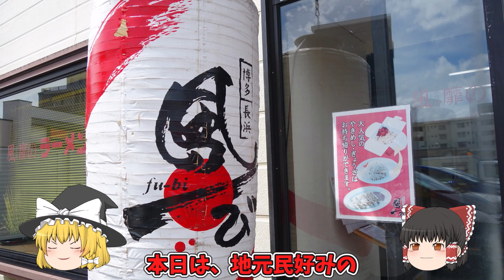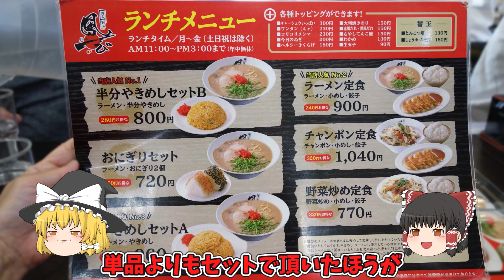【福岡】濃厚豚骨ちゃんぽん♪＠博多長浜ラーメン 風び 原本店【福岡市早良区原】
地元民好みの庶民的な濃厚豚骨ラーメンが頂ける、博多長浜ラーメン 風び 原本店。
『風び(風靡)』は、他にも幾つか店舗があったと思いますが、こちらは本店です。
郊外型の飲食店が軒を連ねる、国道202号線沿いにあります。
地元でとっても人気なので、駐車場はいつも満杯。

基本の豚骨ラーメンは670円。
替玉は130円です。
濃厚豚骨スープを使った味噌ラーメンやチャンポンも美味しいです。
今回は、チャンポン850円と野菜たっぷりチャンポン950円を頂きました。

普通のチャンポンでも炒め野菜の量は十分過ぎるほど入っています。
なので、野菜たっぷりチャンポンともなると、すごい山盛りで来ます。
しかも、ワンタン2個入り。
炒め野菜から出る香ばしく甘い旨味が加わった、濃厚コラーゲン豚骨スープ。
野菜たっぷりチャンポンに麺大盛(+160円)する人もおるげなです。

市内中心部からは結構遠いのですが、思い出しては時々行く地元の人気ラーメン店なのでした。

(『博多おんな節。』ブログ記事『【福岡】濃厚豚骨ちゃんぽん♪＠博多長浜ラーメン 風び 原本店』より一部抜粋)

【店名】博多長浜ラーメン 風び(風靡) 原本店
【住所】福岡県福岡市早良区原4-25-12

【博多おんな節。】【福岡】濃厚豚骨ちゃんぽん♪＠博多長浜ラーメン 風び 原本店